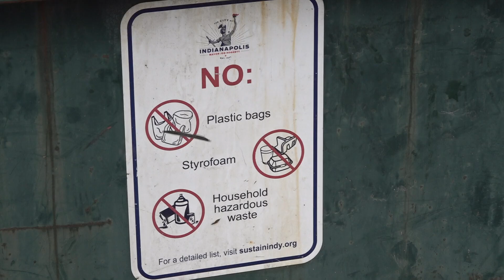How to get rid of Christmas trash properly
Once the Christmas celebrating is over, you'll be looking at a huge pile of trash. Here's how you can properly dispose of it.